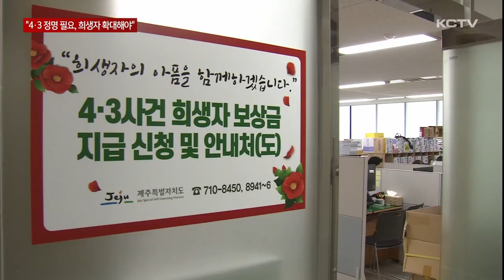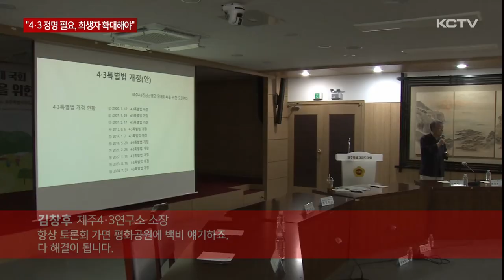"4·3 '정명' 필요…희생자 범위 확대해야"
제주4.3특별법은 미진한 과제들을 해결하기 위해 계속해서 개정이 추진되고 있습니다.

4.3 단체들과 제주지역 국회의원, 제주도의회가 한 자리에 모여 4.3특별법 개정 방향에 대해 의견을 나눴습니다.

몇 차례의 부분 개정을 거쳐 지난 2021년, 희생자에 대한 국가보상금 지급 내용을 포함한 전부개정안이 통과된 제주4.3특별법.

이를 통해 현재 희생자에 대한 개별 국가보상금이 지급되고 있고 수형인에 대한 직권재심을 통한 무죄판결이 진행되고 있습니다.

4.3특별법이 제정되고 21년 만에 '명예회복과 진상규명'에서 '보상법'으로 대전환을 맞이했다는 평가입니다.

하지만 여전히 미진한 입법과제들이 남아 있어 4.3특별법 개정 논의를 위한 공동토론회가 마련됐습니다.

토론 참석자들은 22대 국회에서의 4.3특별법 개정을 통해 제주4.3의 올바른 이름 찾기인 '정명'이 이뤄져야 한다며 의견을 같이 했습니다.

[양성주 / 제주4·3희생자유족회 부회장]
"80주년에는 정명 부분이 활발하게 논의돼서 다음 정권이 탄생하면 준비했다가 바로 정의 부분이 마무리될 수 있게 노력해 주시길 부탁드리고요."

[김창후 / 제주4·3연구소 소장]
"제일 중요한 게 4·3의 정의 개정을 통한 정명 추진입니다. 이 정의 부분이 개정되면 자동적으로 정명 부분도 나와 있고 항상 토론회 가면 평화공원에 백비 얘기하죠. 다 해결이 됩니다."

현재 특별법에 명시된 사망과 행방불명, 후유장애인, 수형인 등의 4.3희생자 정의를 재판을 대기하며 수용생활을 한 '구금자'까지 폭넓게 인정해야 한다는 의견도 제시됐습니다.

[양동윤 / 제주4·3도민연대 대표]
"4·3 희생 피해를 본 사람들은 한 사람도 빠짐없이 구제를 해야 마땅합니다. 이번 22대 국회에서 4·3 희생자 대상자에 구금자도 반드시…"

국가폭력 주요 책임자에 대한 처벌과 서훈 박탈, 또 최근 반복되는 4.3왜곡 대응을 위한 명예훼손 처벌 규정 마련 등의 필요성이 강조됐습니다.

[반영관 / 제주4·3평화재단 조사연구팀장]
"무분별한 발언들에 대한 경각심을 주고 아직도 지속되고 있는 4·3의 고통을 생각한다면 이거는 헌법에서 보장하고 있는 개인의 자유를 넘어서서 피해자를 양산하고 있는 일종의 범죄 행위이지 않을까…"

다만 희생자 명예훼손 처벌법 제정에 대해서는 오히려 법을 교묘히 이용할 수 있다는 우려와 표현의 자유 등 사회적 통념 등을 고려해 신중할 필요가 있다는 의견이 제시되기도 했습니다.